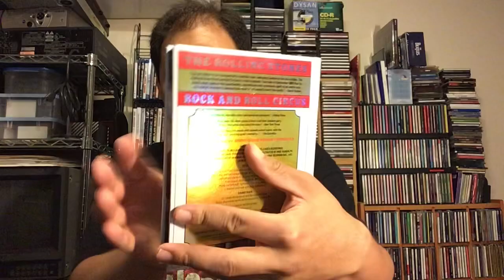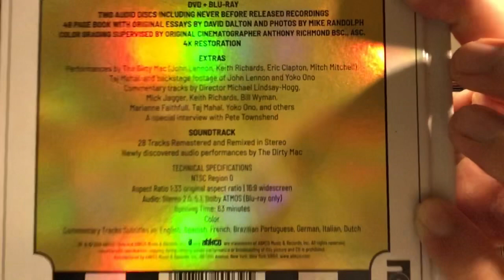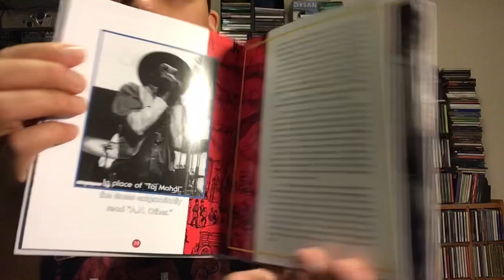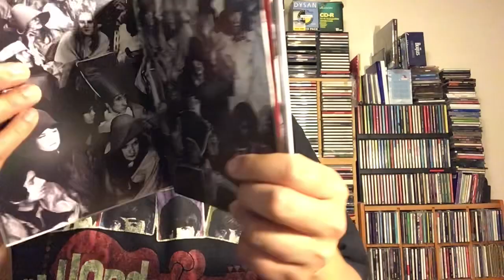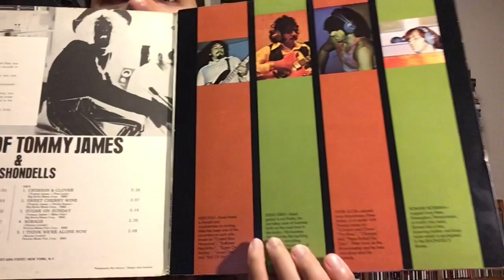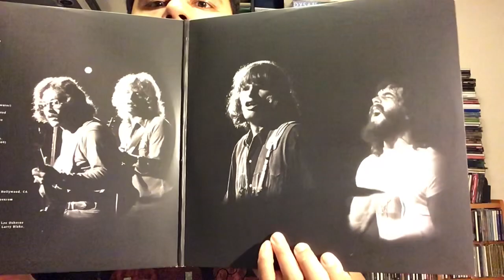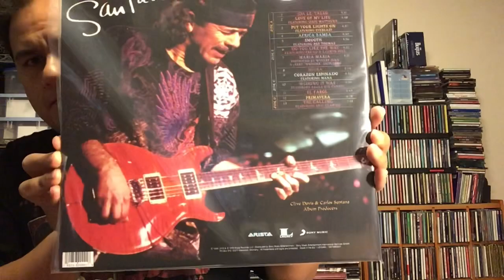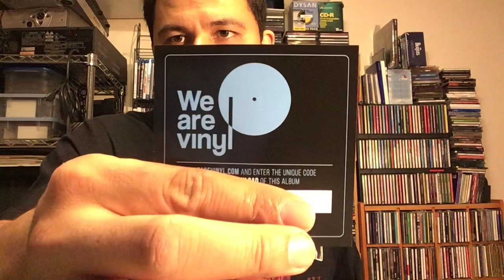Vinyl Update 08/19/2019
Hello everybody. Welcome to another exciting edition of my vinyl finds by other artists Update video. Also, I show a new BluRay/DVD/CD Combo Deluxe Edition Of The Rolling Stones “Rock And Roll Circus” which I won in a contest created by Ken Michaels the host of many Beatle programs including Every Little Thing, Things We Said Today And Talk More Talk: Solo Beatles Talk. Hope you enjoy this update video.